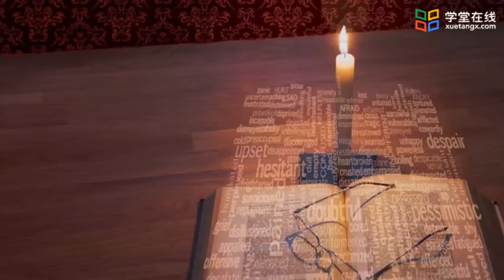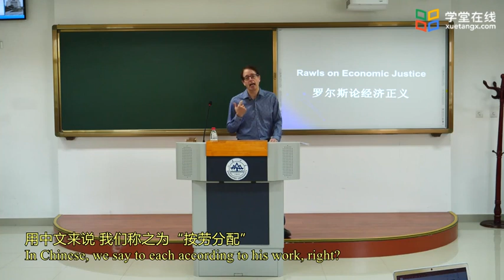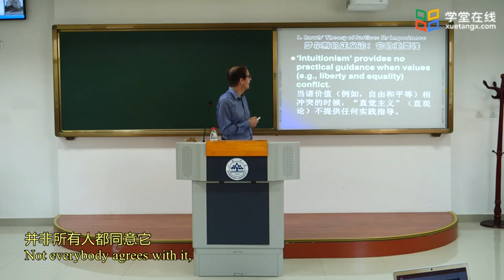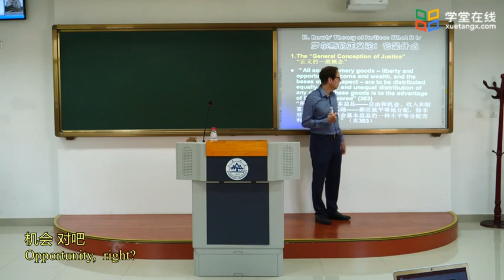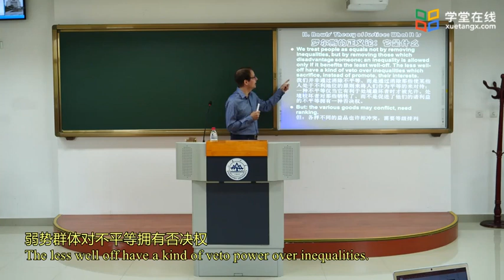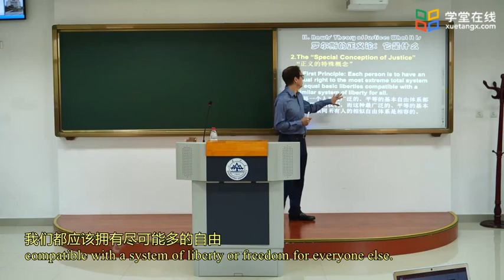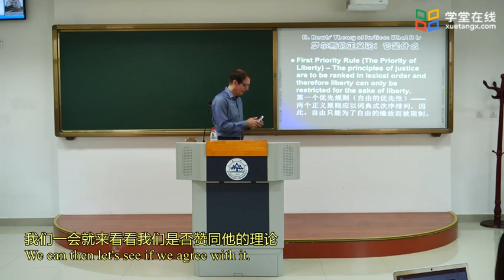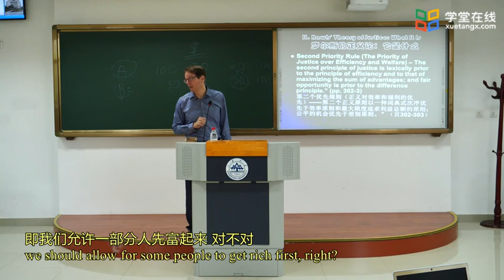12 Defenders of Equality